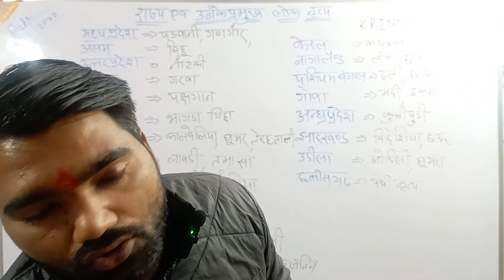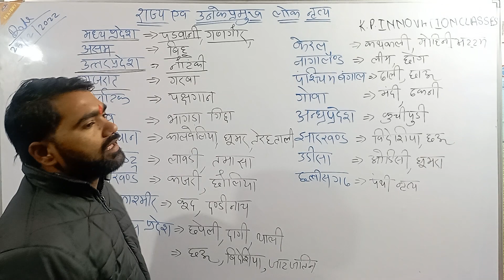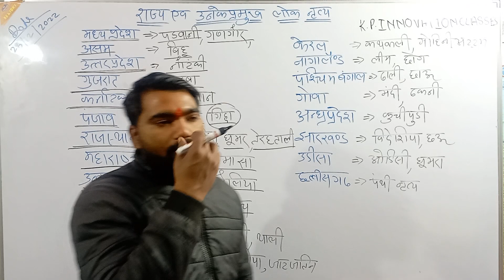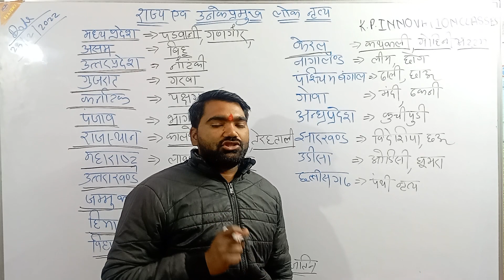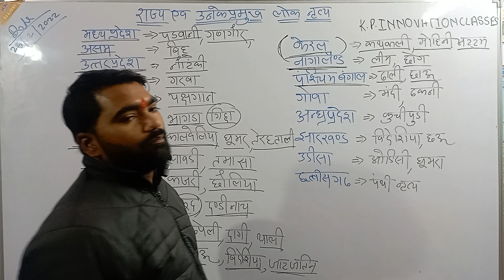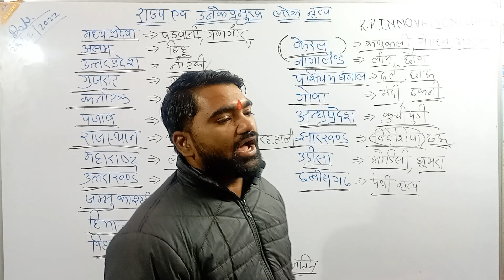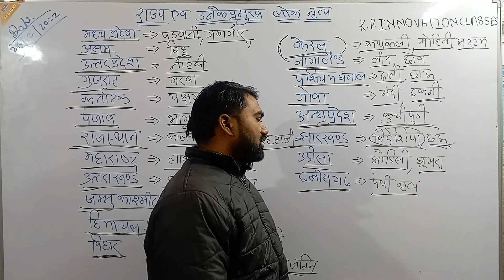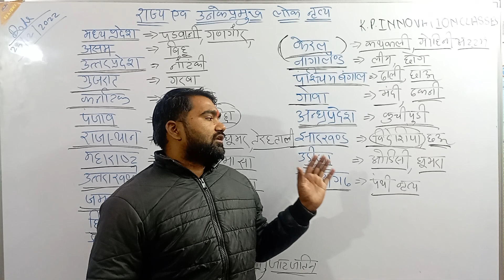26 December 2022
rajya # aur # unme # paye# Jane Wale # pramukh# nritya# k.p.innovation # classes#